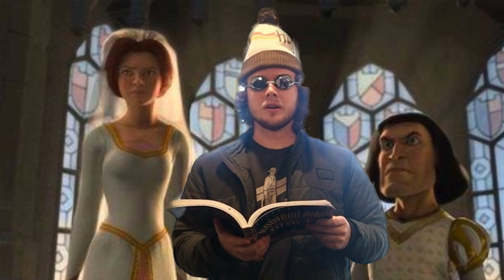4 Frugal Living Tips That Make Me Wealthy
In the ever-evolving landscape of personal finance, adopting frugal living habits has become a cornerstone for those seeking sustainable wealth. As we delve into 2024, frugal living remains a timeless strategy, offering a roadmap to financial prosperity. In this discourse, we'll explore four psychological money tips, infused with frugal living principles, that have the potential to pave the way for enduring wealth.

Frugal living, often synonymous with mindful spending and intentional financial choices, is a philosophy that extends beyond mere budgeting. It embodies a conscious effort to maximize the value of every hard-earned dollar and cultivate a life of financial prudence. The year 2024 beckons us to revisit and reevaluate our approach to money, encouraging the adoption of frugal living tips that can stand the test of time.

By cultivating awareness of our financial choices, we can foster a deeper connection between our values and expenditures. Frugal living, in essence, becomes a mindful practice, prompting us to question whether our purchases align with our long-term financial goals. As we navigate the complex web of consumerism, these frugal living habits serve as a compass, guiding us away from impulsive spending and towards a more intentional use of resources.

Frugal living tips in 2024 extend beyond traditional budgeting methods, incorporating a strategic approach to saving. Another psychological money tip revolves around redefining our relationship with savings. Frugal living habits encourage us to view saving not as a restrictive practice but as a liberating one. By reframing the narrative, we can cultivate a sense of empowerment and financial security. As we explore the psychological nuances of saving, frugal living principles emphasize the importance of setting achievable goals, nurturing the habit of consistent contributions, and celebrating small victories along the way.

The third psychological money tip rooted in frugal living involves embracing a mindset of resourcefulness. Frugal living habits encourage us to repurpose, recycle, and reimagine our possessions, thereby fostering a culture of sustainability. In 2024, as the world grapples with environmental concerns, the synergy between frugal living and eco-conscious choices becomes increasingly pronounced. By adopting a resourceful mindset, we not only optimize our financial resources but also contribute to a more sustainable and mindful way of living.

Frugal living tips for 2024 also underscore the significance of cultivating contentment in our financial journey. In a world often dominated by the pursuit of more, frugal living habits encourage us to find joy in simplicity. This psychological money tip revolves around appreciating what we have, practicing gratitude, and recognizing that true wealth extends beyond material possessions. By integrating contentment into our financial mindset, frugal living becomes a catalyst for a fulfilling and well-balanced life.

In conclusion, the intersection of frugal living and psychological money tips offers a compelling framework for those aspiring to build enduring wealth. Mindful spending, strategic saving, resourcefulness, and cultivating contentment form the cornerstone of a financial philosophy that transcends fleeting trends. As we navigate the financial landscape of 2024, these frugal living habits beckon us to embrace a transformative approach, where intentional choices pave the way for lasting prosperity and financial well-being.

0:00 Intro
0:19 Invest In Priceless Appearance
2:53 Importance Of Investing In Yourself
6:12 Consider Cost Of "Cheap" Decisions
10:32 Pay Off Emotional Debt (Worst Work Story)

4 psychological money tips that made me wealthy
4 psychological money habits that make me wealthy
5 Minimalist Habits That Made Me Wealthy
5 Minimalist Tips That Made Me Wealthy
5 Minimalist Mindsets That Made Me Wealthy
Easy Minimalist Habits That Made Me Wealthy
5 Frugal Living Habits That Made My Life Easy
5 Frugal Living Habits To Make Your Life Easy In 2024
5 Frugal Living Habits To Become Wealthy In 2024